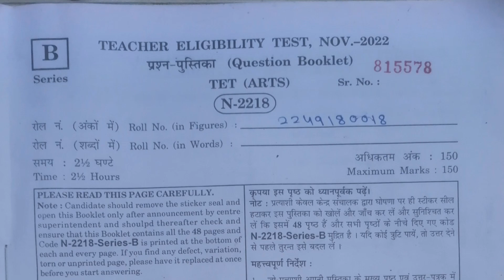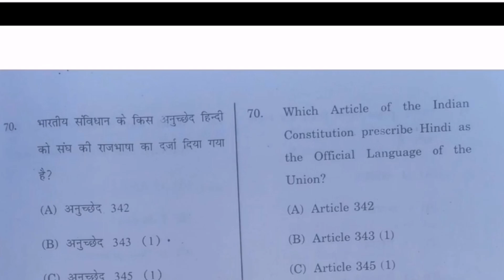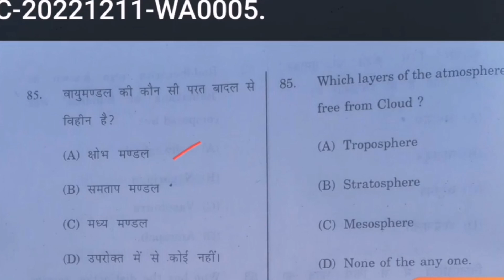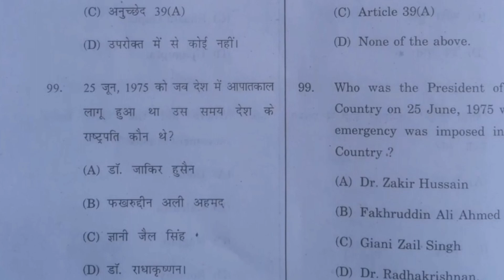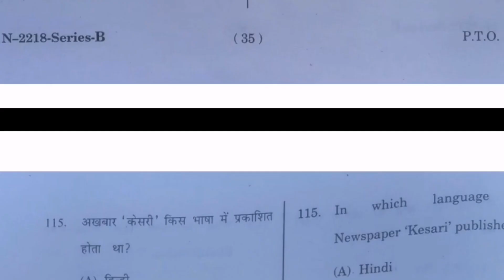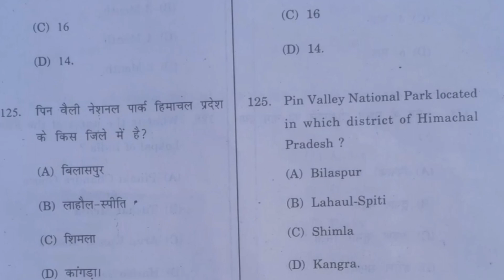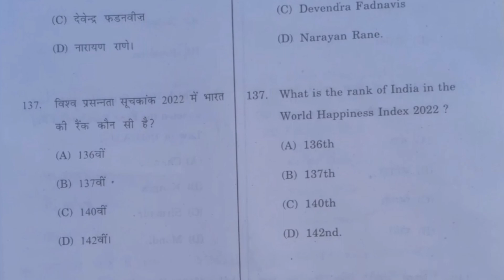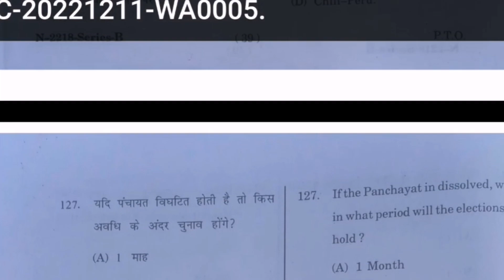HPBOSE- TGT TET- ARTS Question Paper & Answer key (11 Dec 2022 ) PART-2 BY-PARDEEP SIR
HPBOSE - TGT TET ARTS 2022 SOLVE QUESTION PAPAER BY PARDEEP KUMAR

pk educational hub

hp important question for compattive exam

most imp question of sst for exam

jbt tet gk important question

tgt tet non medical  important sat gk question